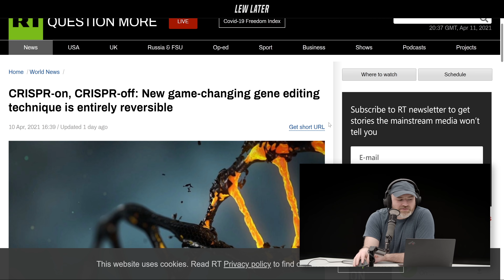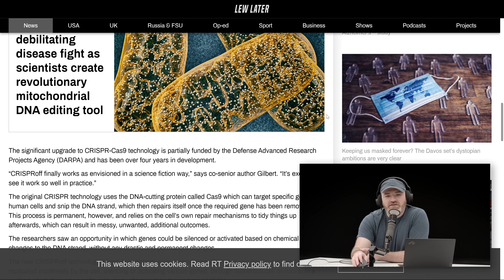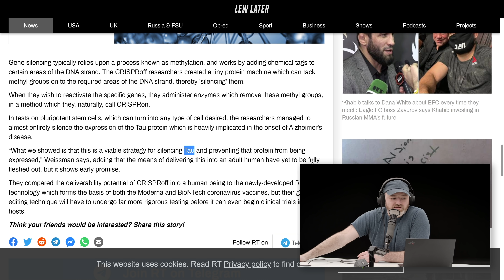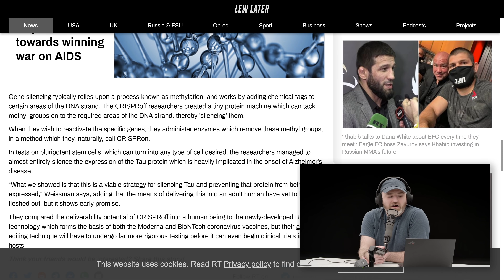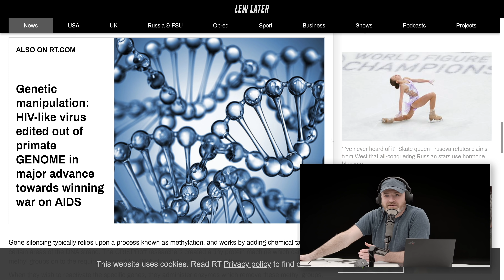CRISPR-on, CRISPR-off Next Level Gene Editing...